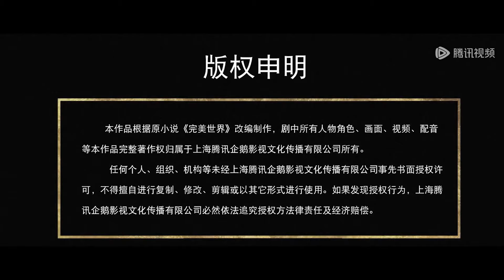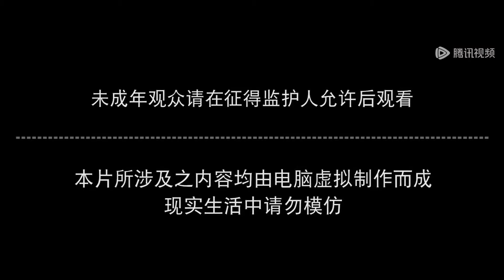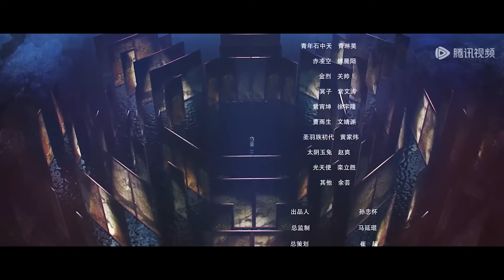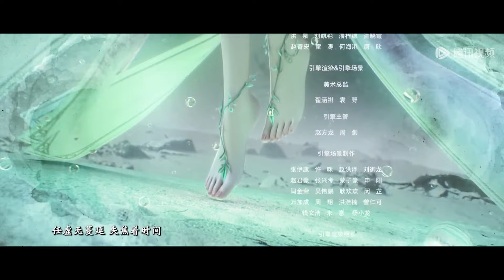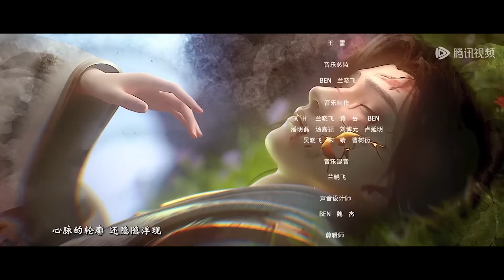🔥《完美世界》Perfect World | EP129 | 💥MUTI SUB | Donghua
【完美世界 Perfect World】

💕动漫简介：
他为修道而生，为应劫而至，他身化亿万血雨，洒落万古岁月，经历无数时空的熬炼，岁月长河的洗礼，他化万古，他化自在。看男主石昊如何一生极致辉煌，造就无尽传说。

🌟【Synopsis】Born into a unique world where the main character, Shi Hao, is a genius blessed by the heavens. His journey will bring him through unknown lands until he is able to become a person that can truly shake the world.